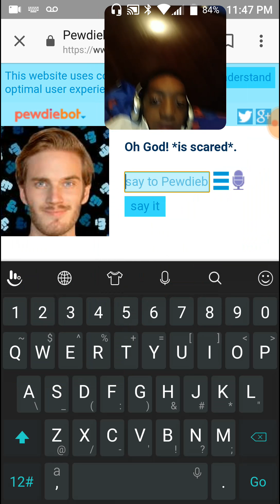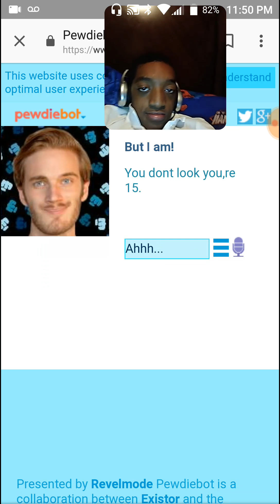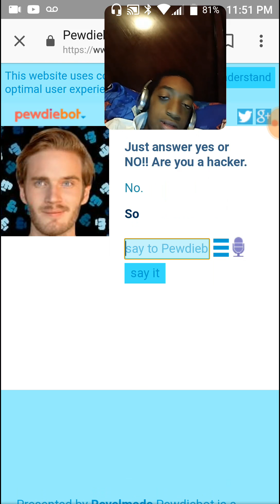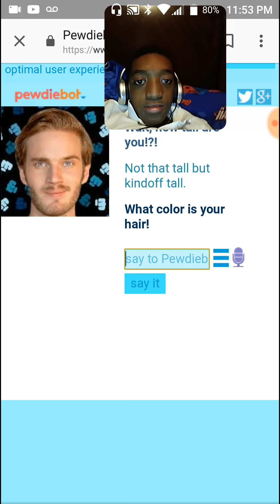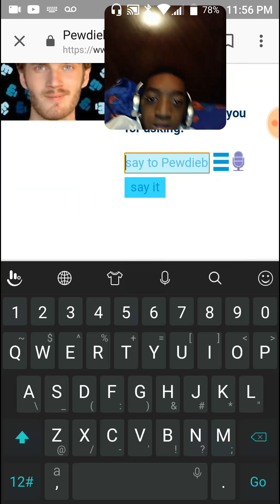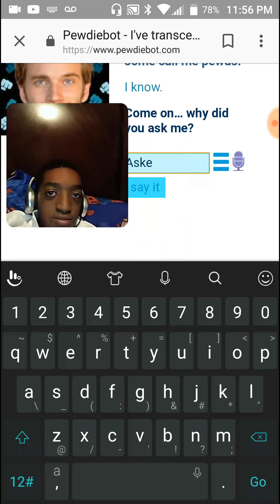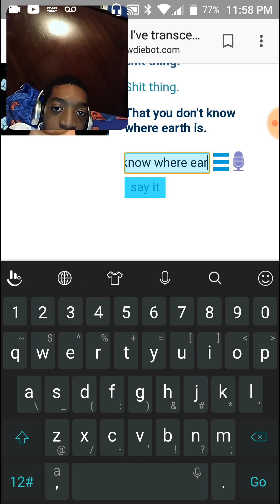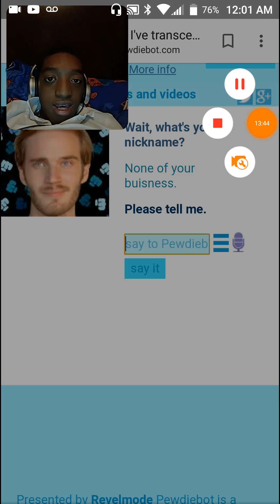Pewdiebot part 1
Me and Pewdiebot kinda got into a argument